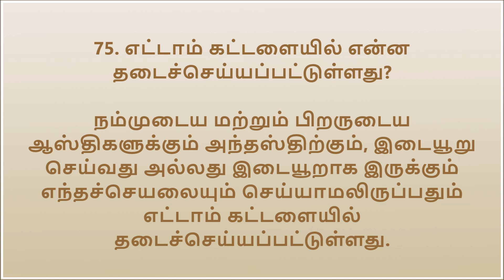வெஸ்ட்மின்ஸ்டர் குறுகிய வினா-விடாப் போதனைகள் தமிழில் (Westminster Shorter Catechism in Tamil) - 75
வெஸ்ட்மின்ஸ்டர் குறுகிய வினா-விடாப் போதனைகள் தமிழில்

75. எட்டாம் கட்டளையில் என்ன தடைச்செய்யப்பட்டுள்ளது?

நம்முடைய மற்றும் பிறருடைய ஆஸ்திகளுக்கும் அந்தஸ்திற்கும், இடையூறு செய்வது அல்லது இடையூறாக இருக்கும் எந்தச்செயலையும் செய்யாமலிருப்பதும் எட்டாம் கட்டளையில் தடைச்செய்யப்பட்டுள்ளது (1).

(1) எபேசியர் 4:28, 2 தெசலோனிக்கேயர் 3:10, 1 தீமோத்தேயு 5:8, நீதிமொழிகள் 28:19.

மொழிபெயற்பு: பெலின் குலசேகர் (Translation: Belin Kulasekar)